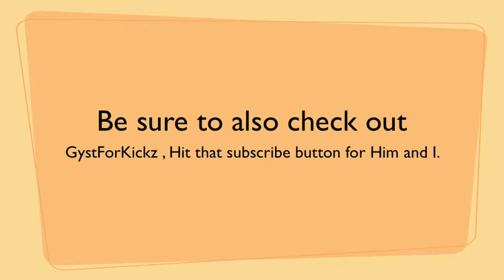Huarache Custom Time Lapse!!!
Wanna purchase anything visit Angelusdirect.com